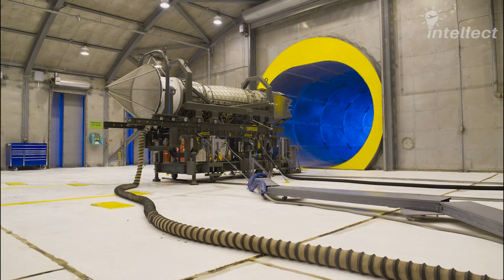How Does the F-22 Raptor Become Unbeatable Thanks to its Thrust Vectoring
The F-22 is an air superiority fighter with advanced thrust vectoring capabilities. The aircraft was a result of the Advanced Tactical Fighter (ATF) program and entered service in December 2005. The Raptor has been the most sought-after fighter in the US Air Force due to its unmatched agility, firepower, and stealth capabilities. Out of all, thrust vectoring makes the Raptor standout as it levels up the fighter, making it a formidable asset. Today, Intellect will take you through all that you want to know about F-22 thrust vectoring.